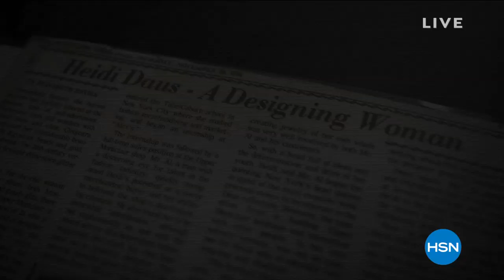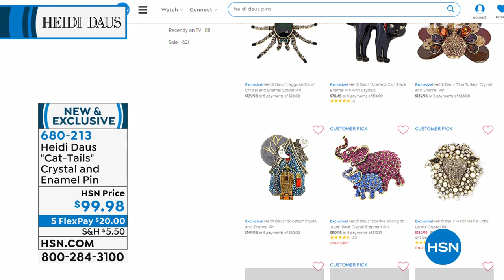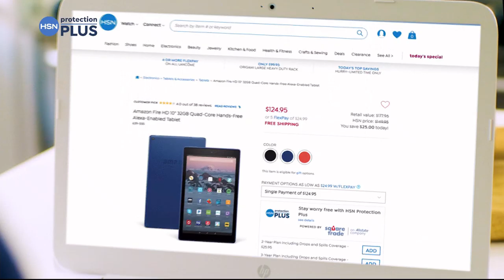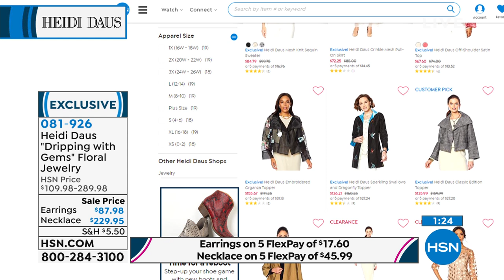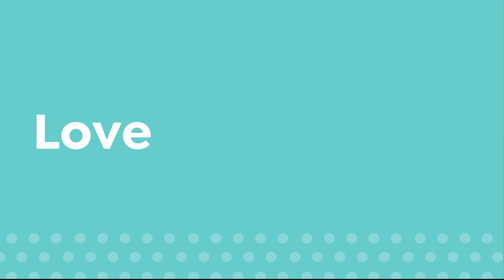HSN | Heidi Daus Jewelry Designs 09.24.2019 - 03 PM